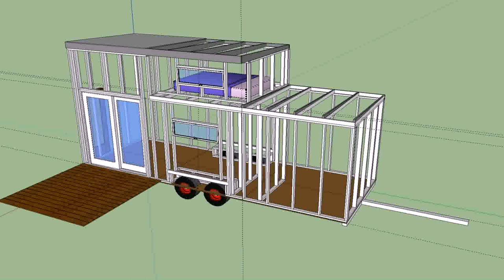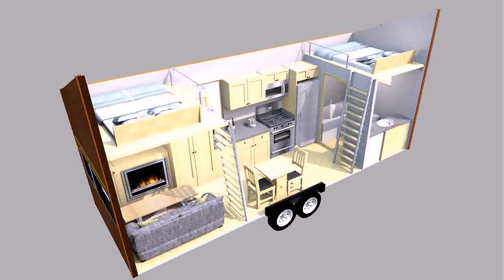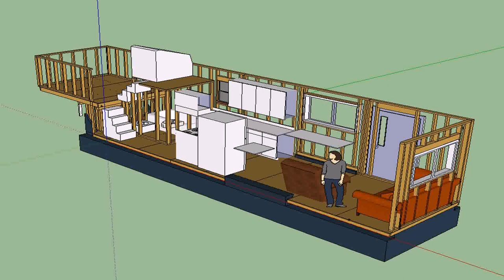Buy Car NY 5% DP